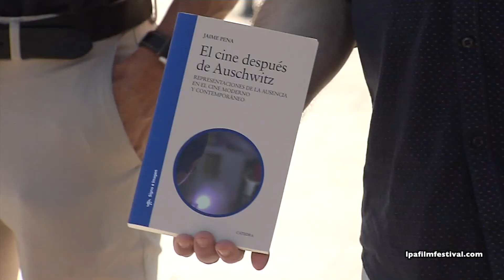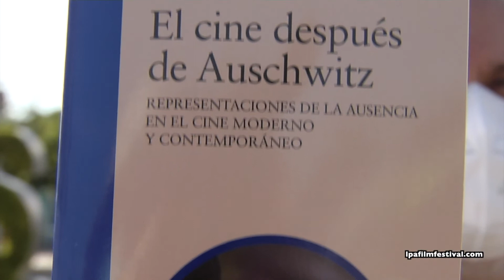210413 PRESENTACION LIBRO EL CINE DESPU+ëS DE AUSCHWITZ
El pulso a un festival también se le toma por las publicaciones que edita o presenta...

En este caso hablamos de una edición de Cátedra, "El cine después de Auschwitz" trabajo que firma Jaime Pena y que el espectador del 20FICLPGC entenderá, compartirá y disfrutará especialmente

La presentación se enmarca en "Cine y pensamiento" una iniciativa que impulsan el Aula Manuel Alemán de la ULPGC y el Festival de Cine en donde, entre ambos, buscan puntos de encuentro para la reflexión filosófica fuera del ámbito académico